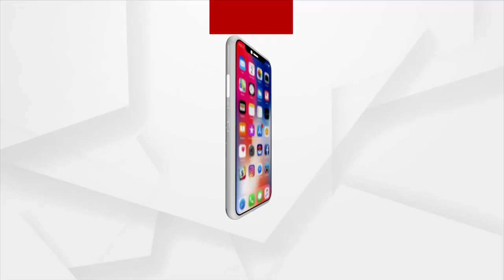Padma Shri Prafulla Kar is Magician of Music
it is a Sad News for whole of Odisha to lose such a Singer.